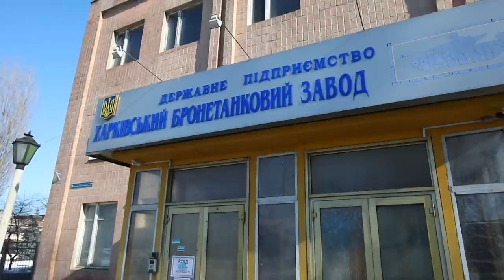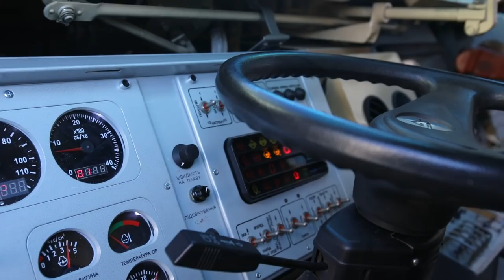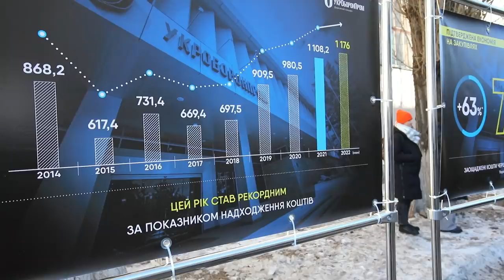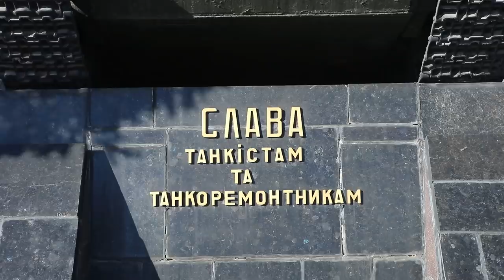Престур на Харківський бронетанковий завод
Під час одноденного престуру журналістам дали можливість на власні очі подивитись, як працює одне з оборонних підприємств Укроборонпрому та оглянути бронетанкову техніку, з якою Збройні сили України протистоять агресору